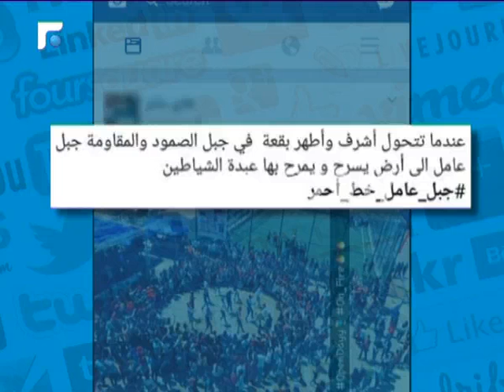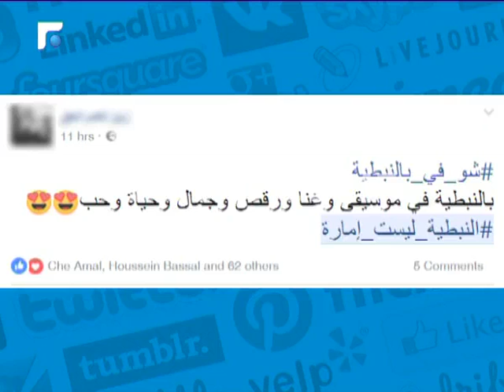الرقص في مواجهة حزب الله في النبطية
أثارت مشاهد الفرح والرقص والموسيقى هذه خلال يوم مفتوح نظمته جامعة  AUCE  استياء ما
يعرف بالبيئة الحاضنة لحزب الله في مدينة النبطية...

هذه البيئة عبّرت على مواقع التواصل عن رفضها لثقافة الحياة..

هذه الحملة على الجامعة دفاعا عن مدينة الشهداء كما وصفها مناصرو حزب الله، قابلتها حملة مضادة عنوانها:  النبطية ليست امارة

وتحت هذا الهاشتاغ الذي انتشر على الفايسوك عبّر الكثير من شباب النبطية والجنوب عن رفضهم للحملات المنظمة ضد الفرح والحياة فكتبوا:

وغيرها من التعليقات الرافضة لمحاولات حزب الله وجمهوره فرض ثقافة معينة على اهالي الجنوب الذين رغم كل ما مروا به من حروب واحتلال لايزالون يحبون الحياة والموسيقى والفرح.